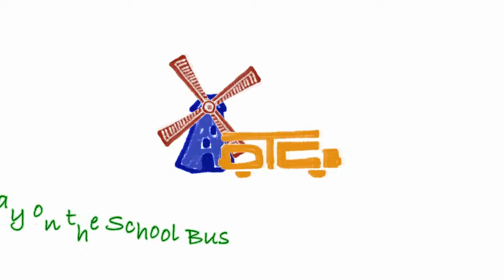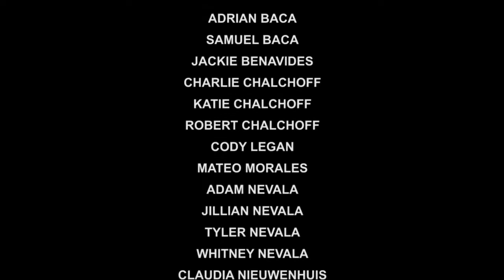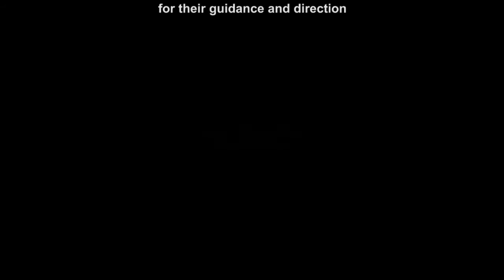1 ASL First Day on the School Bus